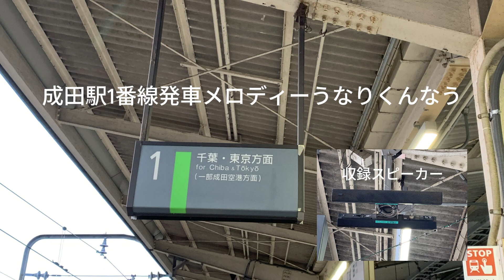成田駅1番線発車メロディーうなりくんなう1.1コーラス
1414発収録
やっとフル以上で収録できました